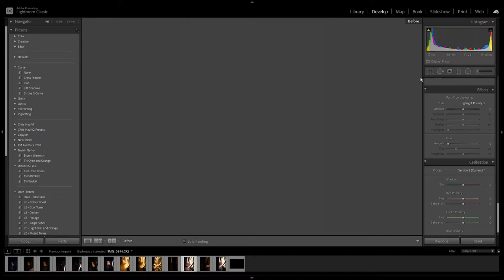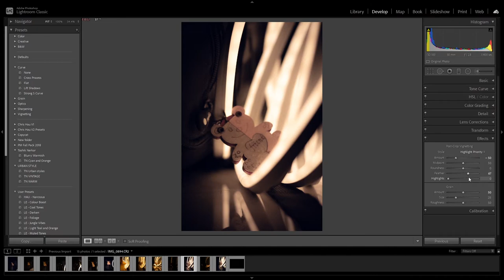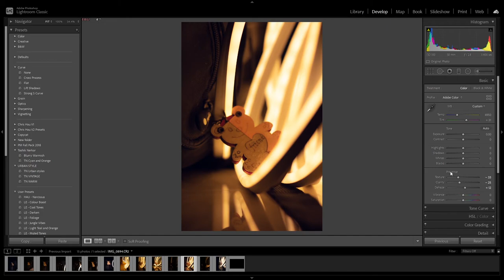How to make photo look cool with grains ?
In this video I am going to show you how can you make your photo look 10 times more attractive just by adding the grains.
I saw this technique in editing your photos from Peter Mckinnon and i become fan of it.
So here what you need to know before adding grains to your photo.

* You need a photo that will look good with grains
* Every photo is not meant to add grains - some looks very good but some looks very bad with grains. According to my experience if your photo is little dark and moody a bit then you can introduce grains without worrying a bit. believe me it will look so good. as long as you keep it limited cause 100% grains will not do any justice every time. But if you want your photo to look old and vintage then adding 100% is necessary.
* Happy and Colorful will be a bad example for the grainy effect.
* I almost everytime like to use (minus) -vignetting after adding grains. (optional)
 Steps
* Import your shot into the Lightroom
* Do Your editing first
* Go to effect tab in the Lightroom
* There is a grain tab and vignetting tab
* Select the amount of grains you need in photograph
* Adjust the roughness and size of the grains (Most of the time i like my size and roughness to be default)
*Add the vignetting if you want to (Optional) (I like to use vignetting  every time i use grains)
* Thank to Lightroom then finish
WHAT IS Grains

Grain is, in some ways, the signature of film. Adding it to your digital images can sometimes, not always, give your photos a non-mechanized flavor that hints back to the organic appeal of analog film.

You can control this effect easily in Lightroom by adjusting the amount, size, and roughness of the grain.

WHAT IS Vignette.
To draw the focus of the viewer to the subject without taking time.
A vignette is the darkened area around the outside of an image. It is caused by the fall off of light from the center of the frame as light is blocked inside the lens barrel. It happens naturally, often at wide apertures and particularly with prime lenses.
It is an effect that can be very appealing. It draws attention in towards the main subject in the center of the frame and masks any distractions around the edges. It is particularly effective in portraits and is often used in wedding photography, placing the focus of the image directly on the happy couple.

On My way to Archive something in life.

I use canon with a Lightroom and Photoshop.

I am also learning the photography as well.